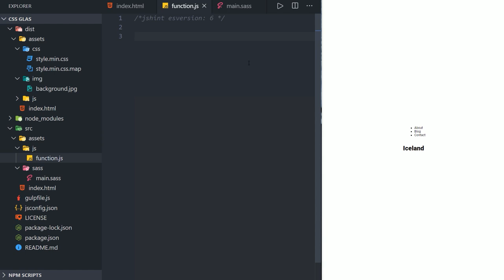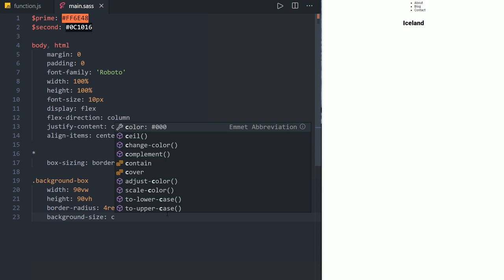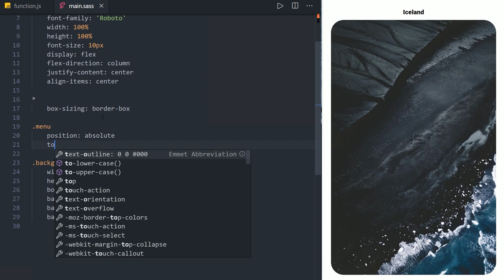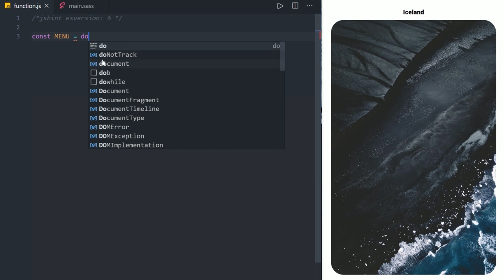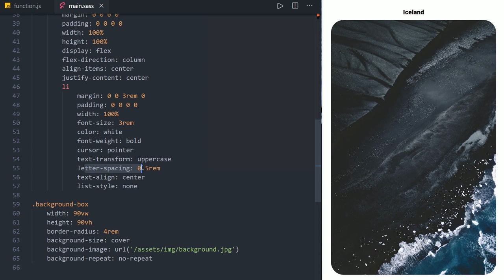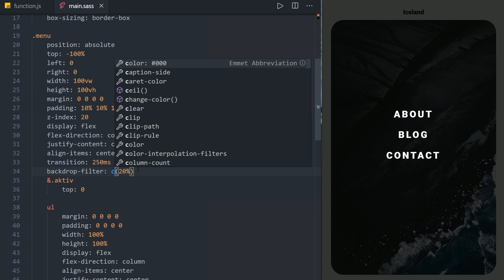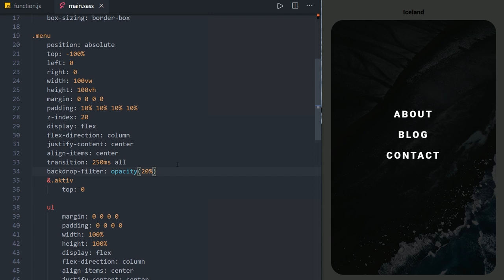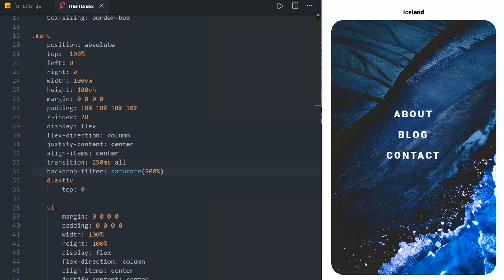Kennst du schon CSS3 Backdrop Filter ?! 👍 [TUTORIAL]